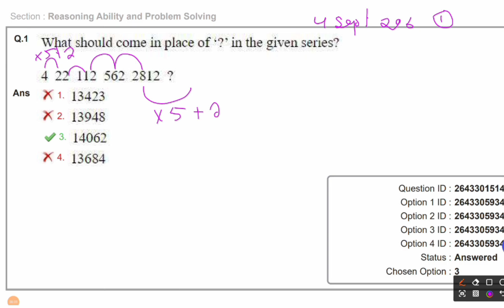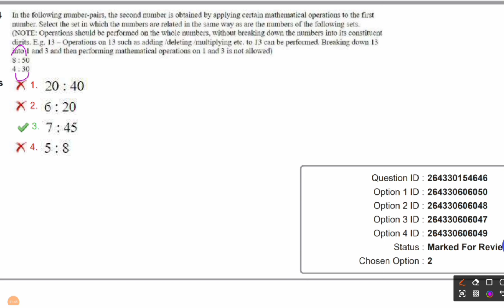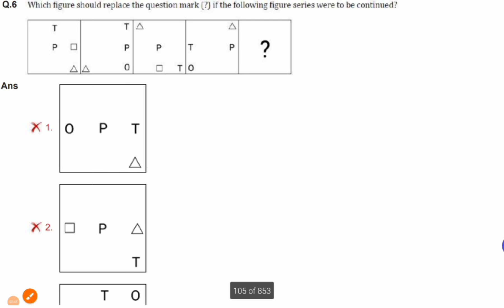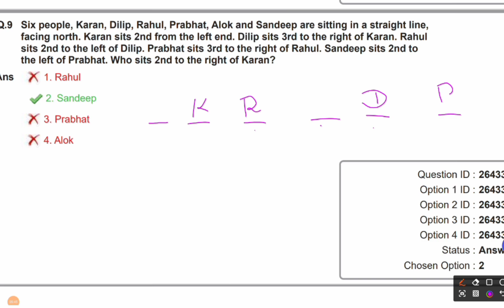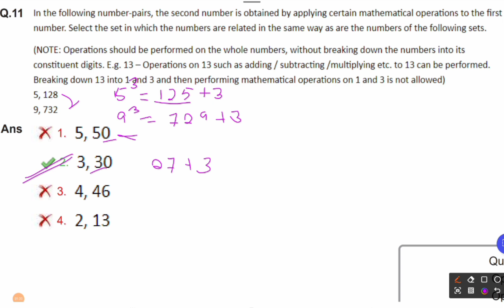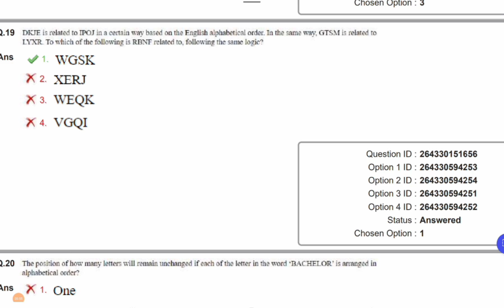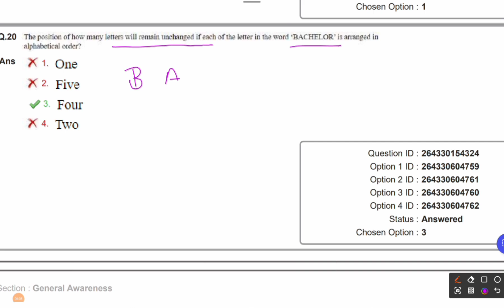SSC MTS•REASONING•4 September 2023•SHIFT1•ACEEXAM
notification, aptitude strategies, mts exam insights, quantitative strategies, ssc mts analysis, ssc mts updates, ssc cgl